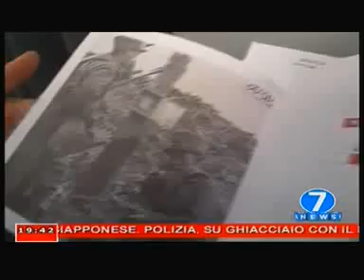Intervista al Generale Graziano al Salone Libro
Il Generale Graziano parla della missione dei militari italiani in Libano